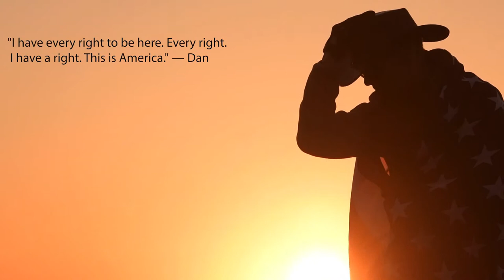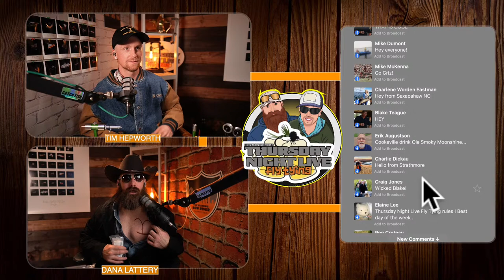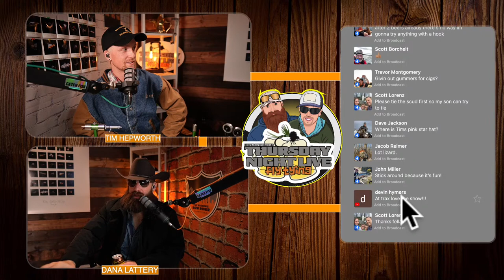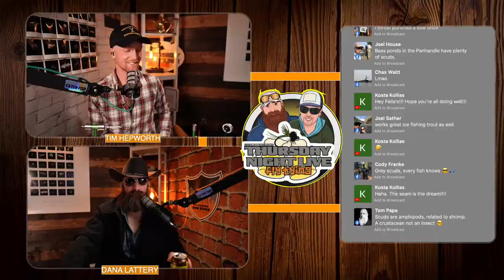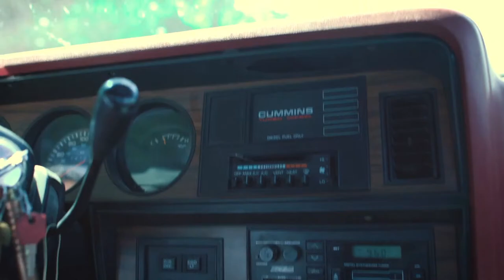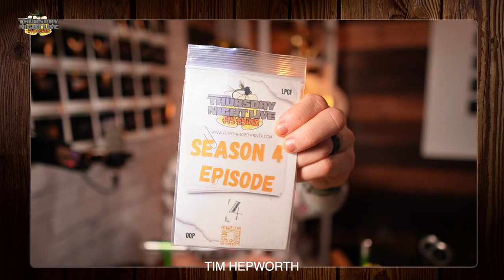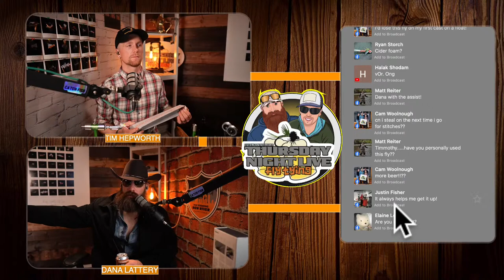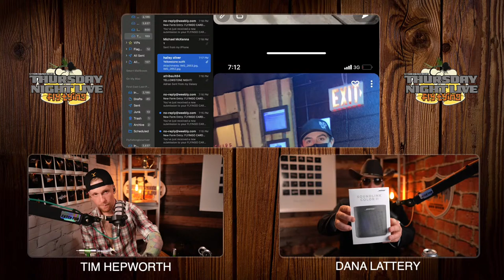Stone Flopper | Simple Scud - S.4 Episode 4 - Thursday Night Live Fly Tying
Fly tying can be easy, and so can winning great prizes!

Yellowstone night! Wear your best Yellowstone outfit to win some prizes!

Do you love foam flies? You're gonna love this episode!

If you're Local, come down to Tracks Pub in Olds, Alberta and watch on the big screen!

What's in your kit? Both of these two patterns fully tied, as well as the material to tie each of them up to two more times.

This week's patterns:
1.Stone Flopper
2.Simple Scud

Want to win some great prizes?
You'll need a WaterMaster Flyingo card to play along!

DOWNLOAD BINGO CARDS HERE

Join us live Thursday, Jan13th  - 7 pm MST and tie along with us, or just join in and enjoy the conversation!
Everyone is welcome, even if you have never tied flies, or are wanting to get started in tying!